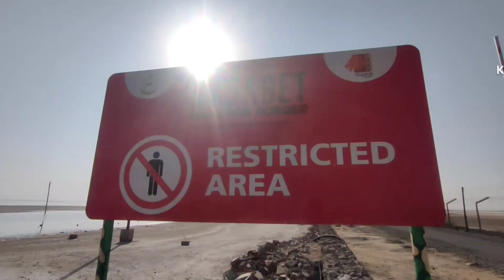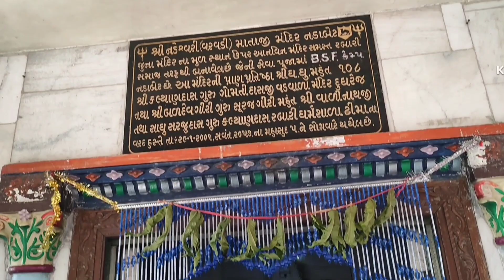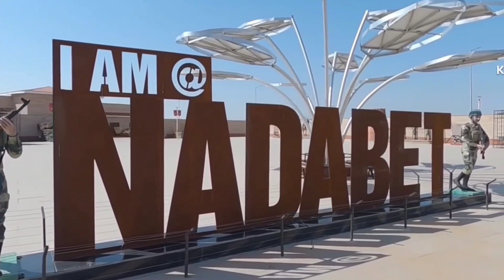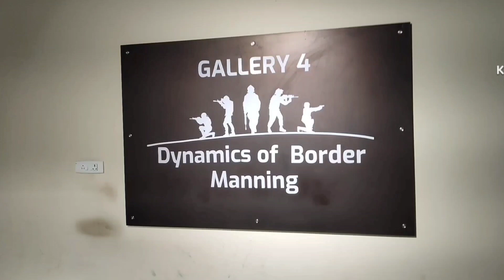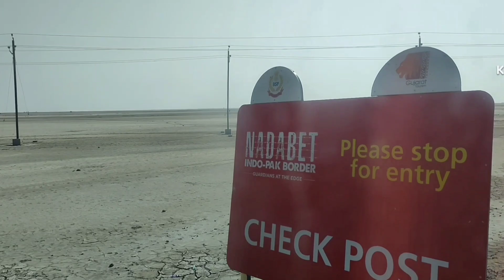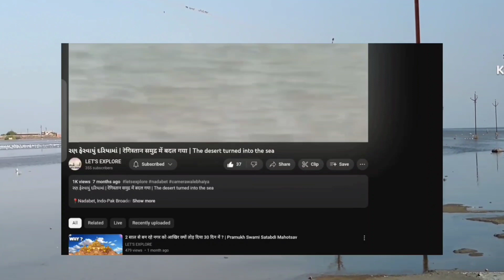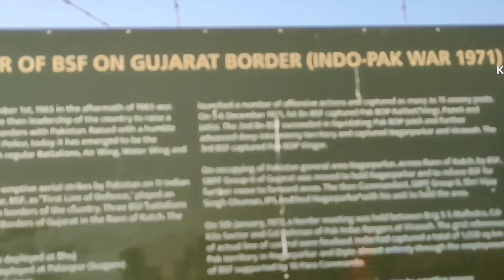India - Pakistan zero Line | Nadabet Border | भारत - पाकिस्तान सीमा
Nadabet is a new attraction and new Initiative of Gujarat Tourism along with Border Security forces (BSF). Seema Darshan Development project has developed the facility to reach the Zero point India-Pakistan border for the common citizen. Nadabet to Ahmedabad is 240 km. From Nadabet to Zero point is about 20 km.

Google Location :-

 Nadabet | Seema Darshan | Border Tourism place in Gujarat | Gujarat Tourism

Performed by: Ritviz & Nucleya
Composed by: Ritviz & Nucleya
Lyrics by: Anvita Bharti & Ritviz

Please Don't give Copyright...

Kindly mail for any query...

Nadabet border
Zero line sarhad
Indian army Military
1971 war
India Pakistan war
Tank missile
BSF
Border security force
Tourist place
Sima Darshan
Gujarat tourism
Indian flag tiranga
Nadeswari mataji
Famous temple at border
YouTube video
Dhruv Rathi saurav Joshi vlogs
Camerawalebhaiya research
Documentry